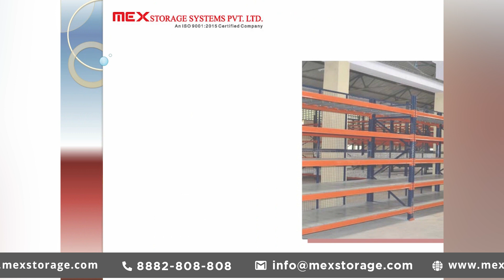Heavy Duty Pallet Rack In Sonipat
MEX Storage Systems Pvt. Ltd. is one of the trusted Heavy Duty Pallet Rack Manufacturers in Sonipat, India. We Offer Heavy Duty Racks at best price to cater to your distinct needs.

Our Product Range includes:
MOBILE COMPACTORS